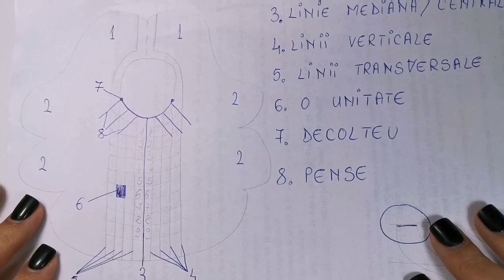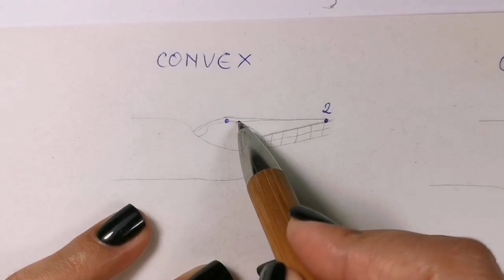Constructie - Teoria Sablonului - Decupajul si montajul corect al sabloanelor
MĂ  POTI  URMARI  SI  PE:
        Facebook (pagina mea personala)(AICI PUTETI SCRIE MESAJE IN PRIVAT)
Multumesc!😘💅🎀🤩❤️😍💅🎀🤩😘🤗💋😍🎀💅